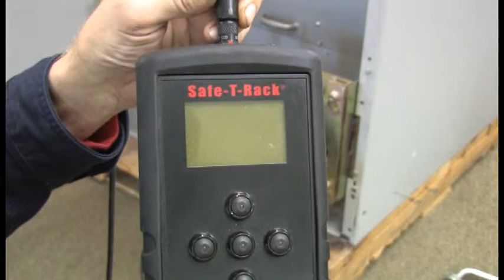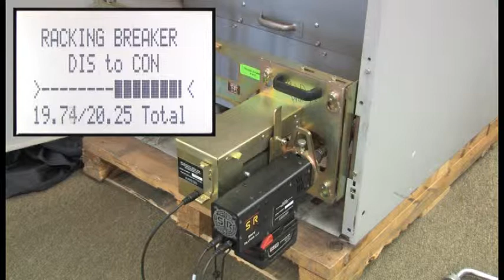Safe-T-Rack® ABB 15 HK Circuit Breaker Remote Racking System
Safe-T-Rack® Remote Racking System for ABB 15 HK Circuit Breaker